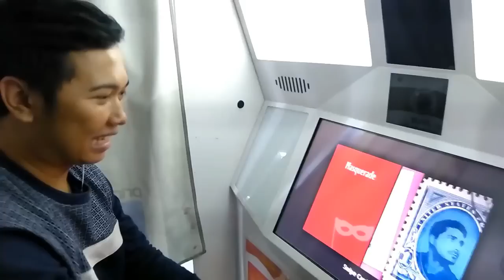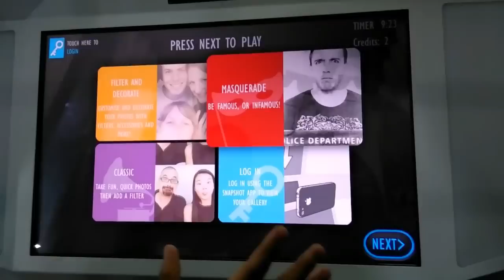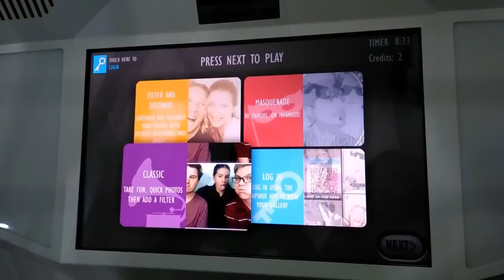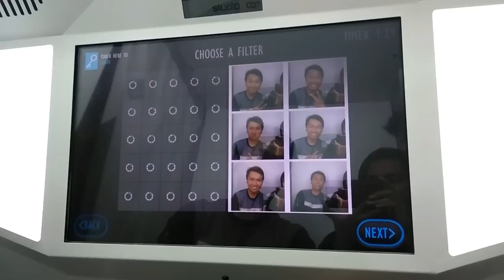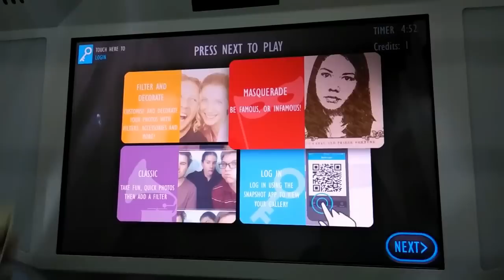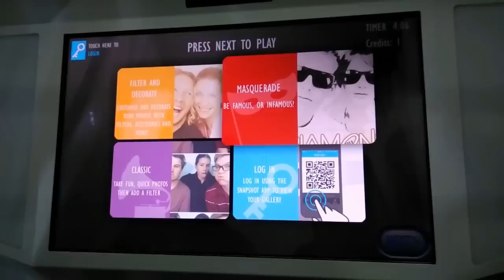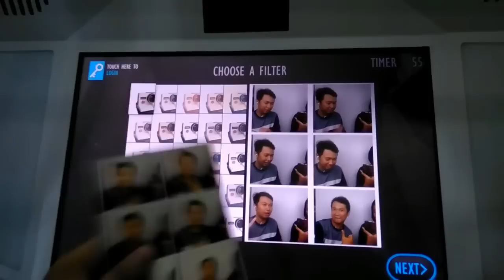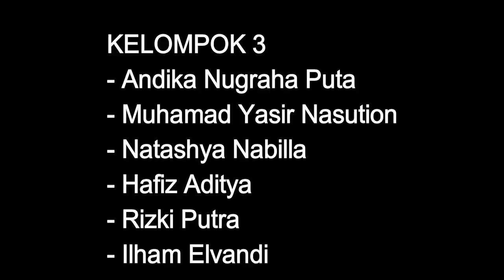Review Snapshot Booth TIMEZONE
Disini Kami akan mereview bagaimana sistem Kerja snapshot photobooth yang ada di TIMEZONE